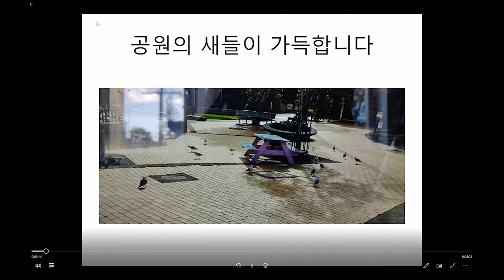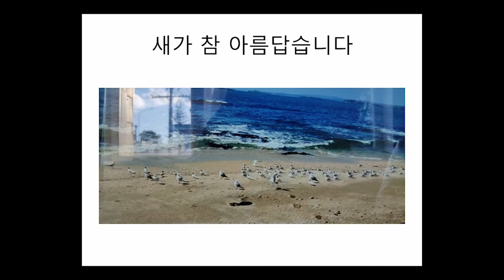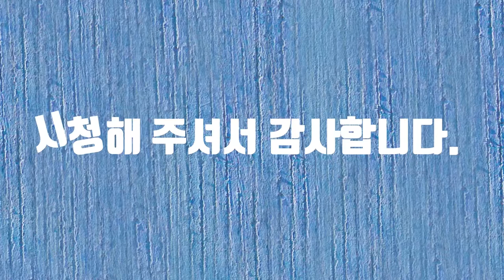The Paradise Of Birds(새들의 천국)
The Paradise Of Birds(새들의 천국)동영상입니다.